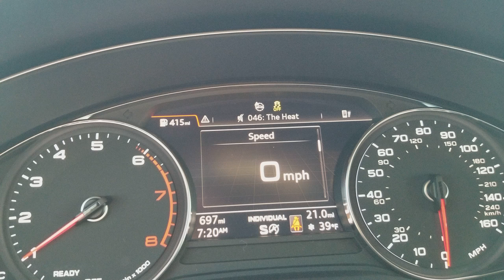2018 Audi A5 Sportback 0-60 time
I tried to time an A5 Sportback 0-60. I got 5.38 seconds, but tell me what you think.